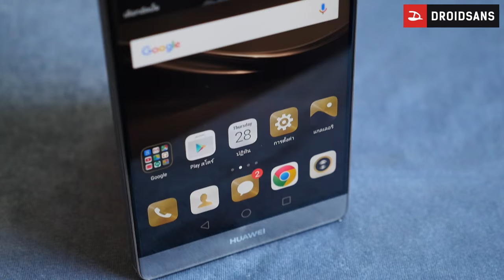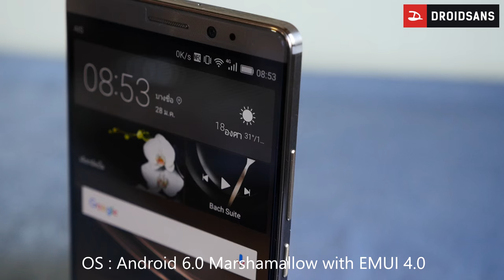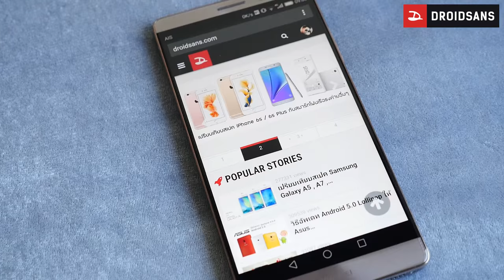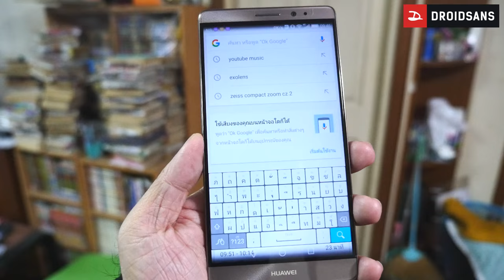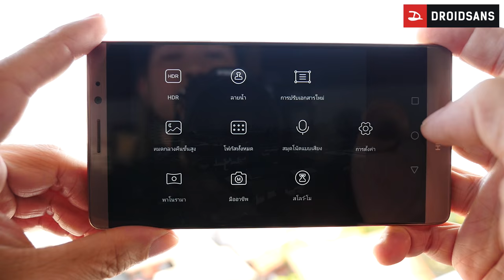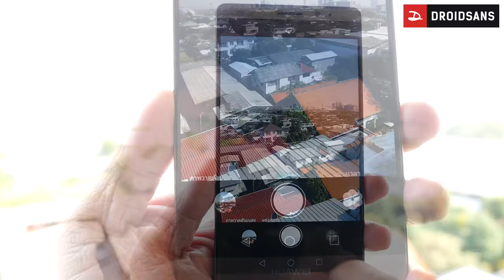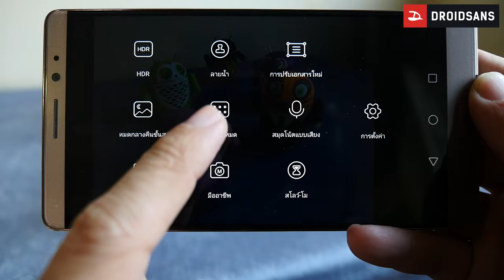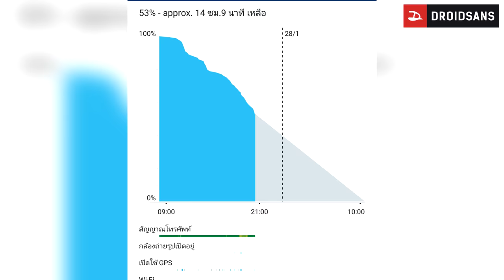Review : รีวิว Huawei Mate 8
Droidsans Review วันนี้ได้ Huawei Mate 8 เรือธงรุ่นล่า ราคาดุเดือดเครื่องแรกจาก Huawei ที่เปิดราคาทะลุ 2 หมื่นบาทมารีวิว สำหรับสเปคนั้นต้องบอกว่าไม่ธรรมดา

สเปค Huawei Mate 8
 - Android 6.0 Marshmallow + EMUI 4.0
 - จอขนาด 6 นิ้ว ความละเอียด Full-HD 1080 x 1920 พิกเซล
 - CPU Kirin 950 octa-core
 - GPU Mali-T880MP4
 - RAM 4GB
 - หน่วยความจำภายใน 64GB
 - รองรับ microSD
 - กล้องหลัง 16 ล้านพิกเซล Sony IMX298 กันสั่น 3 แกน
 - กล้องหน้า 8 ล้านพิกเซล
 - แบตเตอรี่ 4,000 mAh
 - เซนเซอร์สแกนลายนิ้วมือ
 - รองรับการใช้งาน 2 ซิม

ตัวอย่างคลิปวิดีโอที่อัดจาก Huawei Mate 8